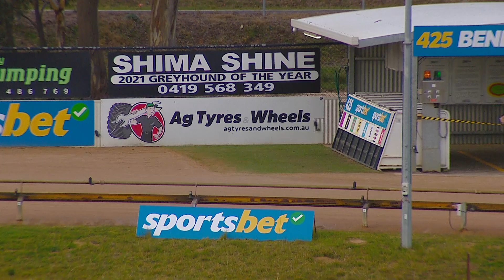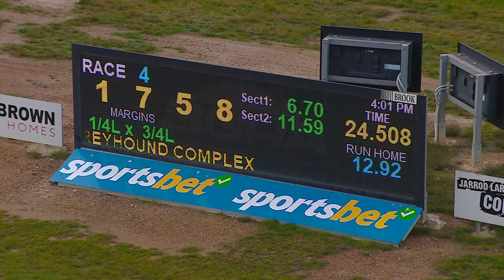BEN WED 24 JUL 24 R4